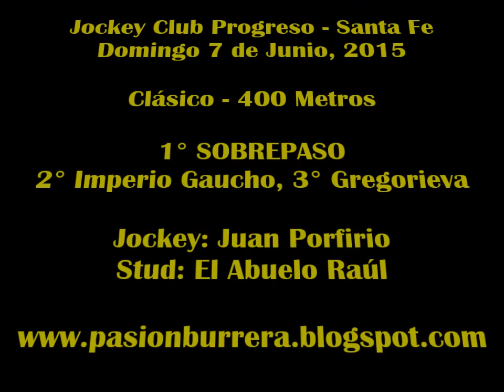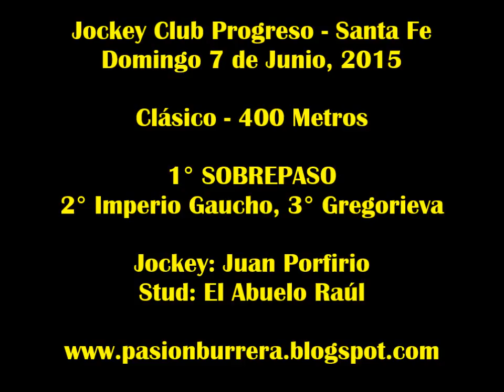Sobrepaso, Progreso (07-06-15)